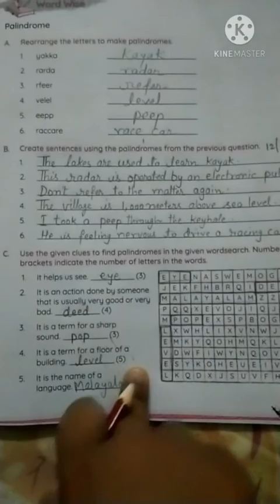class 4 English literature workbook lesson -1 Same-Same or Different?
explanation of the exercises of B, C on page  no. 3